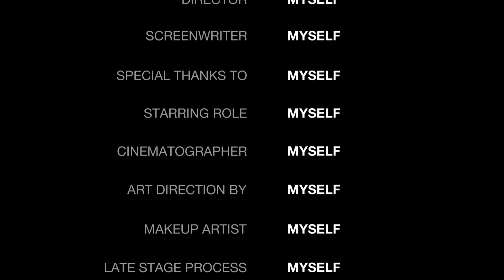Playing cricket in my village